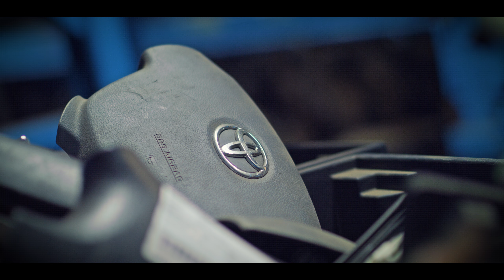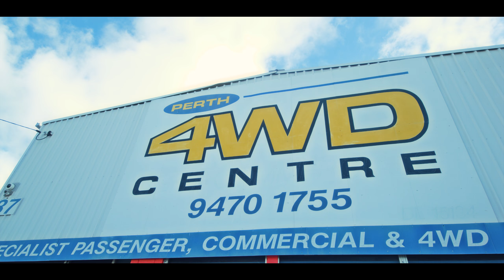Perth 4WD and accessories